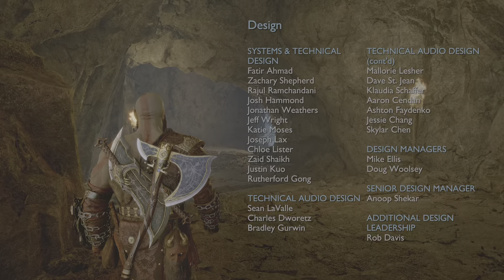God of War: Ragnarök - 35